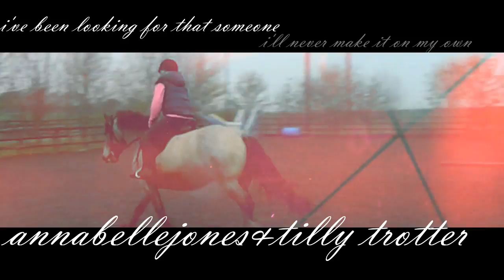i find my paradise...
...when you look me in the eyes.
aha this took ages:L
i havent even been able to watch it back but oh wel
who doesnt love a bit of the jonas brothers;) but srsly this song is so fkin cute aha
i dont know whats in this or anything yolo editing aha
loveeyaas